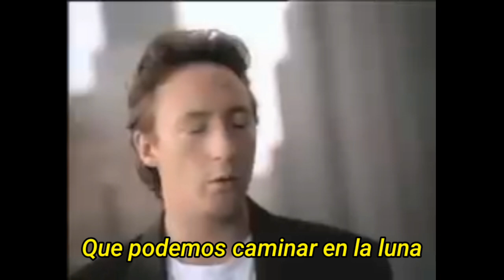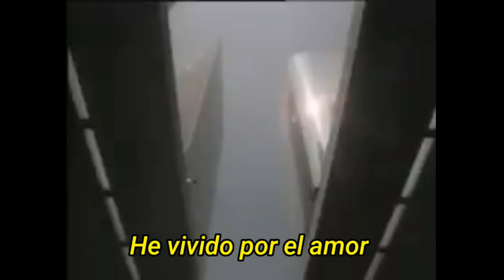Saltwater 25 - Julián Lennon (Subtitulado en español)